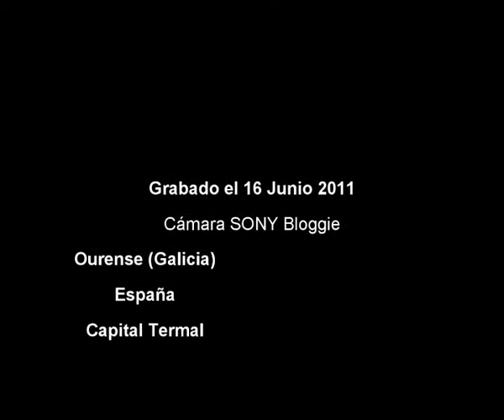Ourense en coche -16junio2011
Comenzamos una serie de recorridos en coche para enseñarte la ciudad de Ourense tal y como es. Su día a día en las zonas más emblemáticas

Driving in Ourense, Spain. This is the real city...!  Check back for more vids "on route"